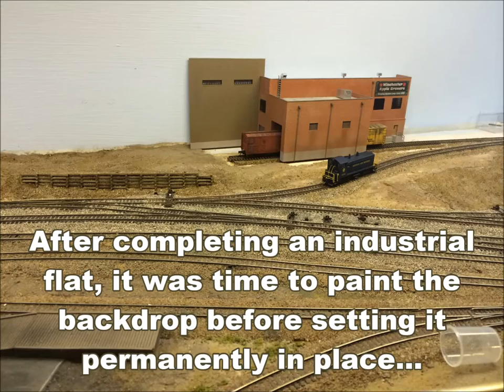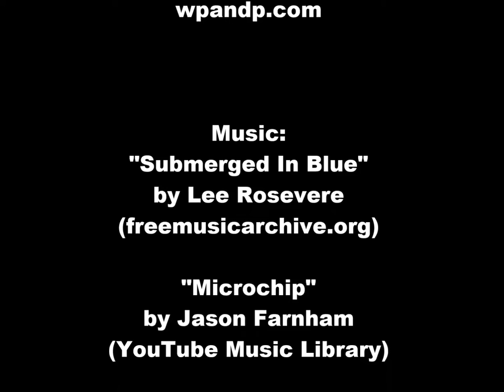Tree's Trees (and more trees...)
Those three inches behind the rearmost track need some scenery - how about a nicely painted backdrop and a row of trees to blend it in?